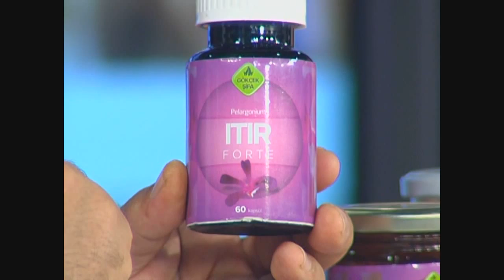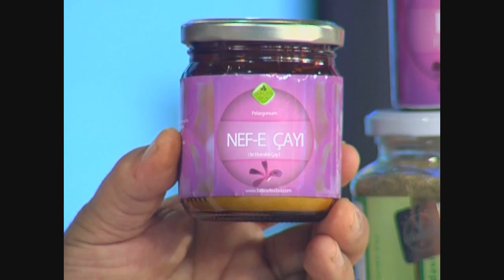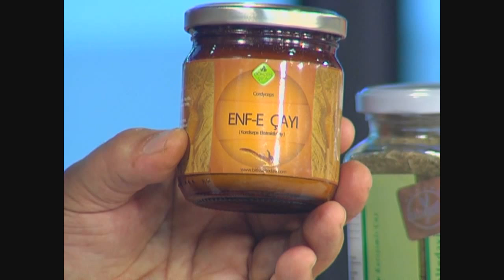Geniz Akıntısına Bitkisel Çözüm, Kronik Yorgunluk Sendromuna Bitkisel Destek